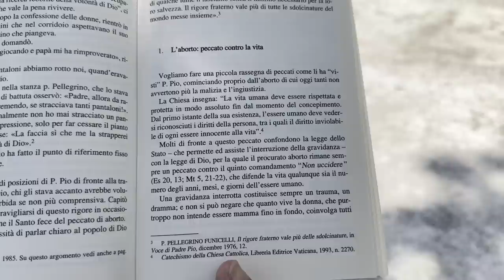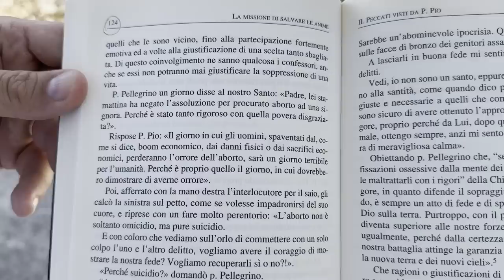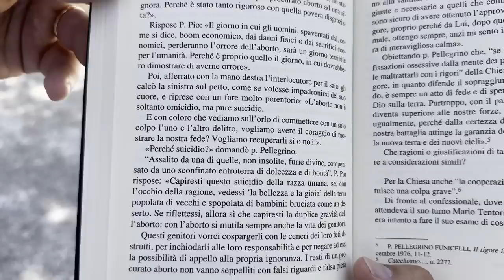Padre Pio: "L'aborto non è soltanto omicidio, ma pure suicidio"